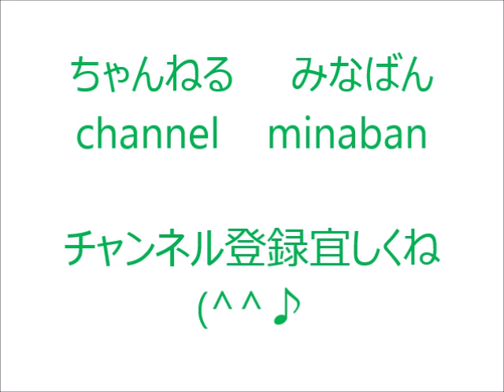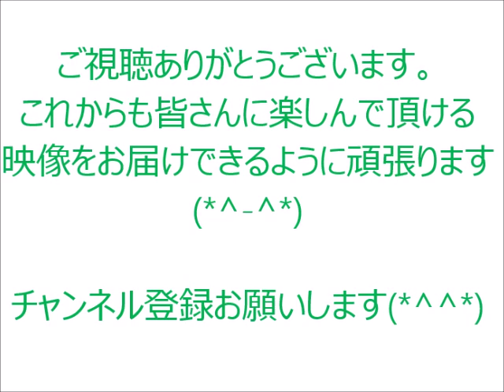国見の強さ！国見×岐阜工業（後半戦）決勝戦 第８０回全国高校サッカー選手権大会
第８０回全国高校サッカー選手権大会　決勝戦
国見×岐阜工業（後半戦）

☆２連覇に挑む国見！決勝戦！国見×岐阜工業（前半戦）第８０回全国高校サッカー選手権大会
☆第８０回準決勝　国見×鹿児島実業（前半戦）怪物平山相太登場！　全国高校サッカー選手権大会
☆第８３回全国高校サッカー選手権　ベスト４　国見×鹿児島実業　いざ決戦へ
☆国見×筑陽学園 決勝戦全ゴール集　２００４年　平山相太　第８２回全国高校サッカー選手権大会
☆大久保嘉人選手　貴重映像！国見高校時代　全国高校サッカー選手権でのスーパーゴール&圧巻プレイ集
☆大久保嘉人選手　国見高校時代　小嶺忠敏監督全国高校サッカー選手権涙の優勝　歓喜の校歌斉唱

☆準決勝　前橋育英（Ｊリーグ内定６人）×岐阜工業（岐阜県勢６８年ぶりベスト４）　学校紹介　第８０回全国高校サッカー選手権大会
☆第８０回準決勝　前橋育英×岐阜工業（前半戦）　全国高校サッカー選手権大会
☆第８０回準決勝　前橋育英×岐阜工業（後半戦）　全国高校サッカー選手権大会
☆鮮やかなロスタイム弾！前橋育英の決勝進出を阻んだ岐阜工業の芸術的シュート！